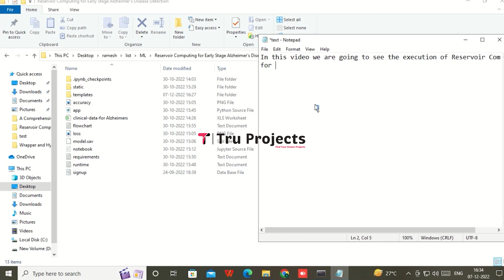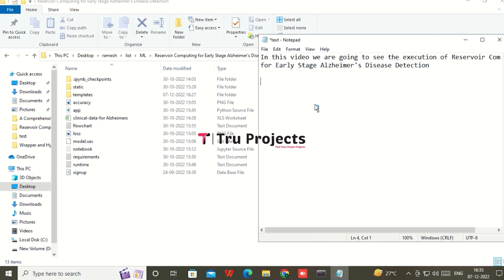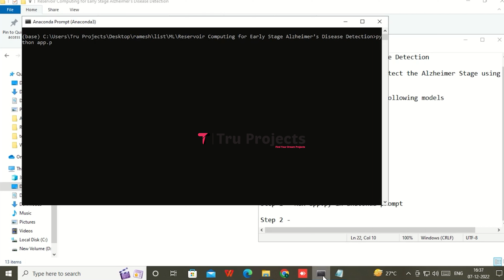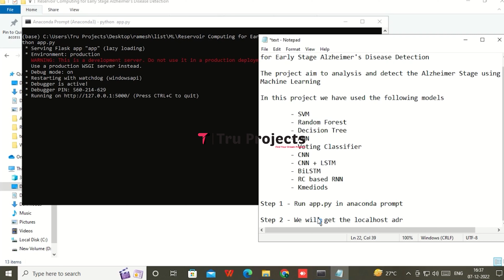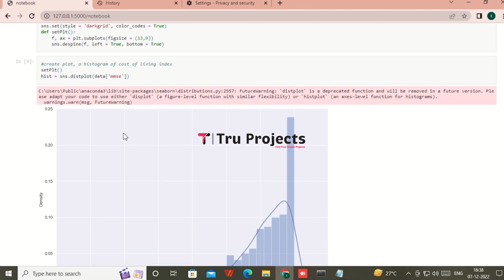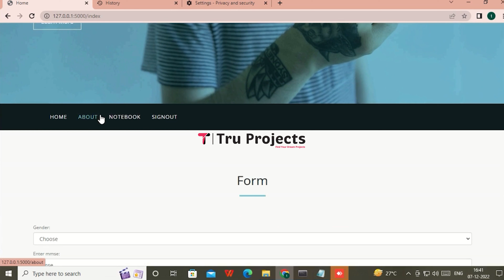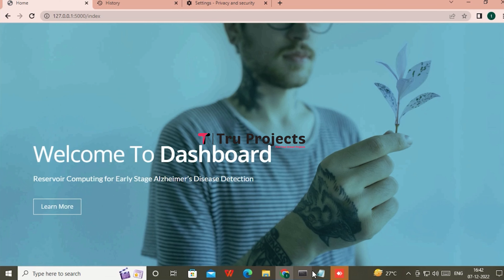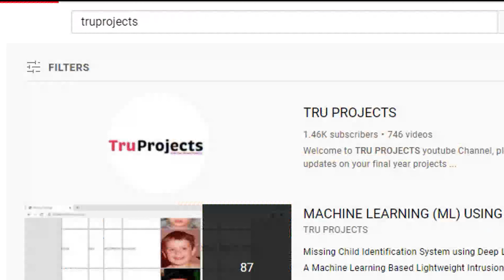Reservoir Computing for Early Stage Alzheimer’s Disease Detection